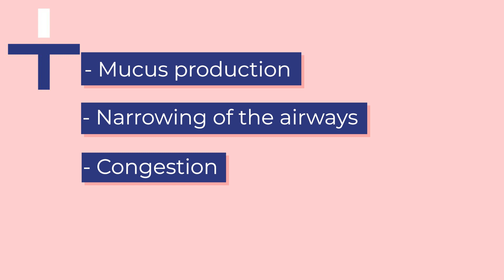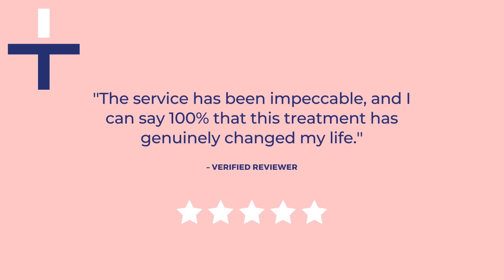Smoking and its impact on Sleep Apnoea - Intus Healthcare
Did you know smoking can impact Sleep Apnoea?
Smoking can cause inflammation in the throat. This encourages mucus production, narrowing of the airways, congestion and increasing the likelihood of snoring, a common symptom of Sleep Apnoea.
Nicotine is a stimulant, so smoking can conceal feelings of tiredness, making it difficult to recognise symptoms associated with Sleep Apnoea.

You can learn more about smoking and its impact on Sleep Apnoea in our article

If you or someone you know is showing any signs such as loud snoring, feeling tired in the morning, or breathing stops while asleep, they might have Sleep Apnoea and should consider taking a Sleep Test. Leaving Obstructive Sleep Apnoea untreated has long-term health impacts and can be life-threatening.

Use the links below to learn more about Sleep Apnoea and access insights to help you manage the condition.

Video Chapters.
00:00 - 00:30 - Introduction
00:32 - 01:10 - Can smoking cause Sleep Apnoea?
01:12 - 01:35 - What is the long-term impact of smoking with untreated Sleep Apnoea?
01:36 -  01:48 - Intus Healthcare contact details
01:49 - 01:58 -   Verified customer review